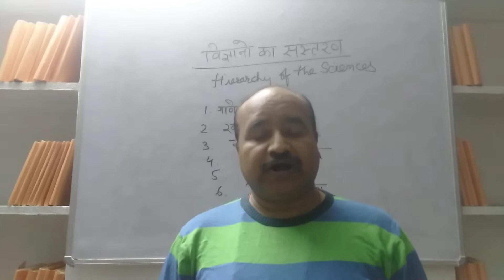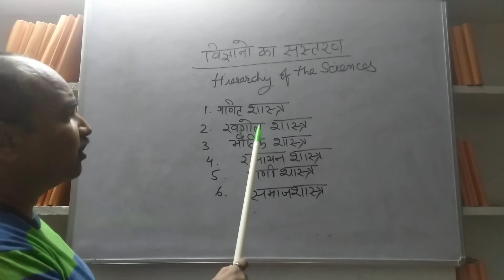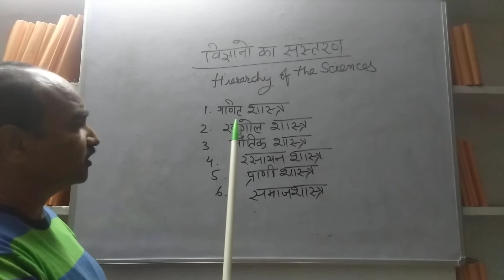Hierarchy of the sciences_Aguste Comte_Viganoo ka sanstaran